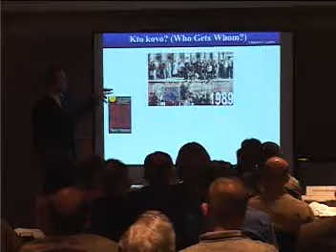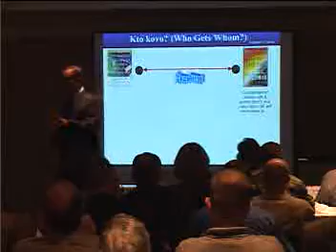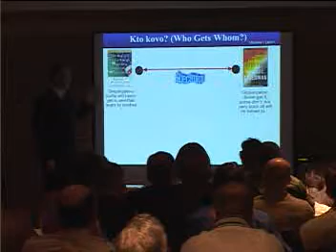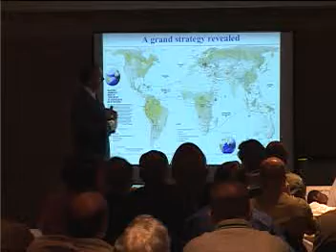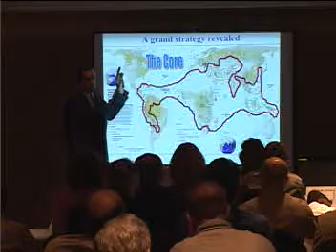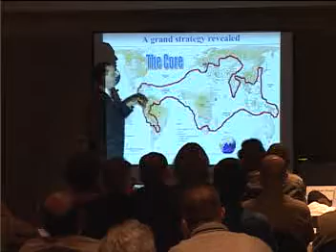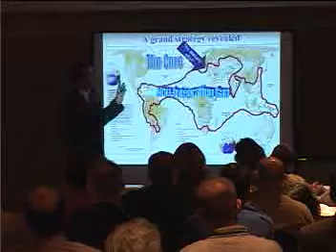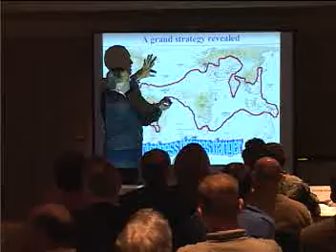The Pentagon's New Map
brief pt1